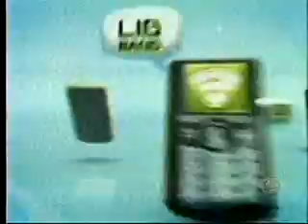Falando Nisso - 23/09/2010 - Parte 01